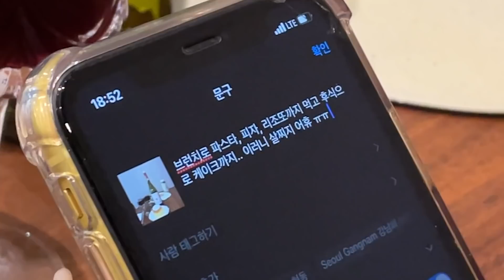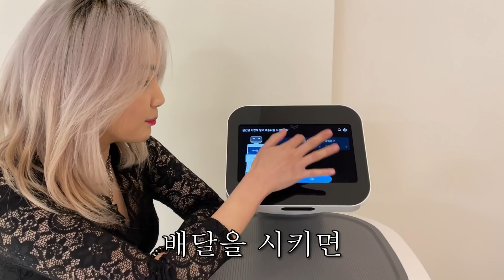인스타충 골 빈 허세녀들의 삶 24시간 밀착 취재 ep.2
임선양 / 26
   임슬기 / 26